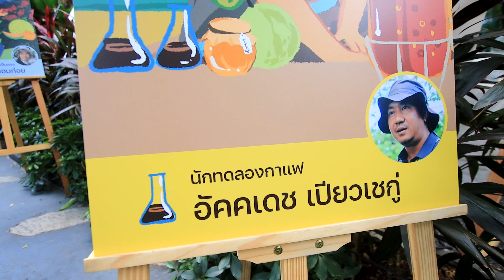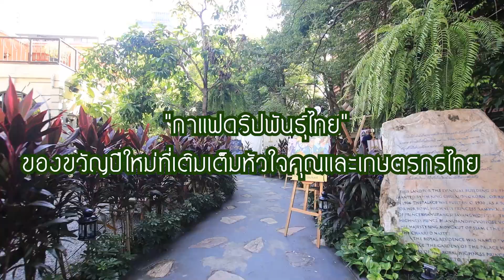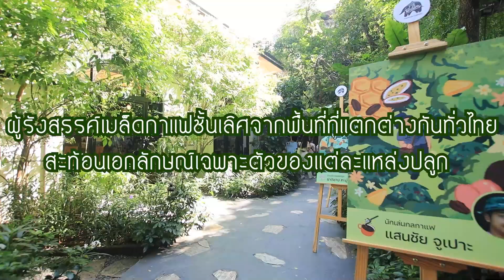คุยกับ "อัคคเดช เปียวเชกู่" นักทดลองกาแฟ ผู้รังสรรค์ "กาแฟบ้านดอยช้าง เชียงราย" 1ใน 10 Coffee Master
ปรบมือให้ ... กับงานที่ทำให้รู้ว่า "กาแฟไทยไม่แพ้ชาติใดในโลก" นะคะ
ส่วนตัวรักแบรนด์นี้มาก เพราะเป็นแบรนด์คนไทย สนับสนุนเกษตรกรไทยจริงๆ
ล่าสุดมีจัดแถลงข่าว บริษัท กาแฟพันธุ์ไทย จำกัด เปิดตัว ‘กาแฟดริปพันธุ์ไทย’ ในคอนเซปต์ ‘Dripple Effect - ดริป...สร้างชีวิตไม่รู้จบ’ รวมตัวของ ‘10 Coffee Master’ แถวหน้าของวงการกาแฟไทย พร้อมเชิญศิลปินคนรุ่นใหม่ร่วมดีไซน์งานอาร์ตบนกล่องบรรจุภัณฑ์ บอกเล่าเรื่องราวของทุกหยดกาแฟที่ขับเคลื่อนพลังดีๆ กระจายออกไปไม่รู้จบ สร้างโอกาสให้ทุกคนเข้าถึงชีวิตที่ ‘อยู่ดี มีสุข’ นำไปสู่การสร้างความยั่งยืนให้กับสังคม พร้อมส่งเสริมการฟื้นฟูธรรมชาติ สร้างพื้นที่ป่าให้กลับมาอุดมสมบูรณ์ ยกระดับในทุกภาคส่วนของธุรกิจกาแฟตั้งแต่ต้นน้ำถึงน้ำถึงปลายน้ำ
งานนี้มีเกษตรกรผู้สร้างสรรค์กาแฟคุณภาพมาบอกเล่าความพิเศษของการได้ร่วมงานกับแบรนด์พันธุ์ไทยด้วยค่ะ
สำหรับ กาแฟพื้นถิ่นที่คงความเป็นเอกลักษณ์  Natural Anaerobic Thermal Shock Process บ้านดอยช้าง จ.เชียงราย ด้วยความเป็นลูกหลานบ้านดอยช้าง เขาจึงผูกพันกับกาแฟมาตั้งแต่เกิด และได้เริ่มคิดพัฒนาวิธีผลิตกาแฟ จนได้กาแฟที่เป็นเอกลักษณ์เฉพาะพื้นที่บ้านดอยช้าง ปลูกกาแฟโดยไร้สารเคมี ใช้วิธีรักษาคุณภาพดินด้วยจุลินทรีย์ และปลูกไม้เสริมเพื่อให้ร่มเงาและเป็นไม้พี่เลี้ยงแก่ต้นกาแฟ ผ่านกระบวนการแปรรูปแบบ Natural Anaerobic จนได้จุดเด่นที่ชัดเจนของกาแฟบ้านดอยช้าง ให้รสสัมผัสโทนช็อกโกแลต ลูกพรุน เสาวรส น้ำผึ้งป่า เข้ากันได้อย่างลงตัว

ติดตามรายละเอียดจากในลิงค์นะคะ
ท้ายสุดอยากบอกว่า
🌱 ซื้อกาแฟดริป 1 กล่อง = สนับสนุนอนาคตเกษตรกรไทย ให้ "กาแฟดริปพันธุ์ไทย" เป็นของขวัญแทนความสุขและกำลังใจ ส่งต่อความห่วงใยจากธรรมชาติสู่คนที่คุณรัก พร้อมสนับสนุนเกษตรกรไทยให้เติบโตไปด้วยกัน